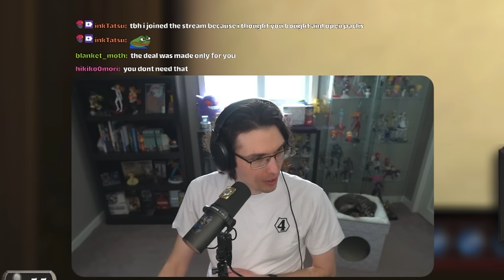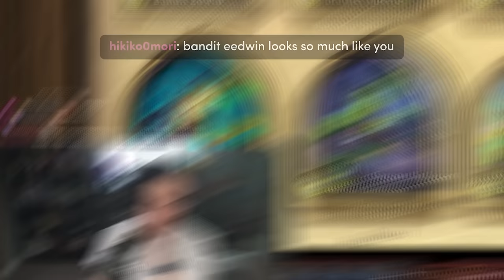I bought Mr. Hearthstone so you don’t have to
Harth Stone brew is here and he's ready to keep the mouse on during.

/// DECK CODE ///
AAECAYaSBAT23QTMoAXungbmqQYN9p8E958Et7ME1bYE9d0E/O0EwYMF3aAF36AFwaEFkIMGhY4Gx5QGAAA=

/// TIME STAMPS ///
0:00